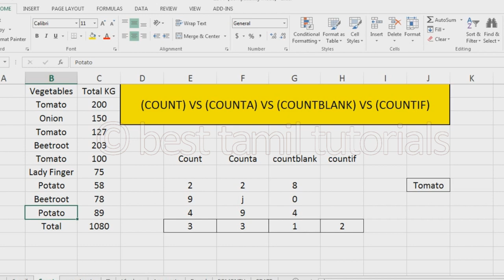COUNT VS COUNTA VS COUNTBLANK VS COUNTIF FORMULA COMPARIASION IN EXCEL (TIPS#-28) - BTT